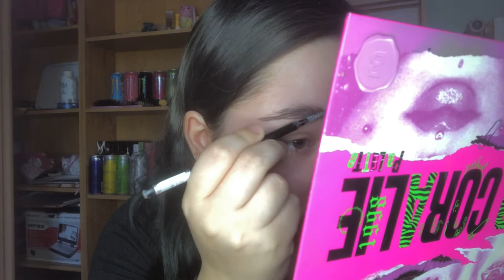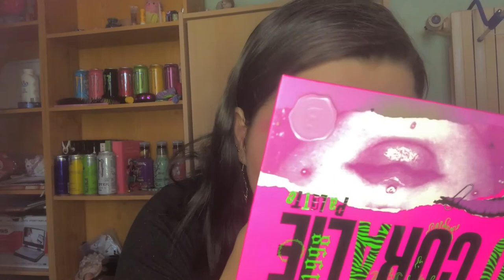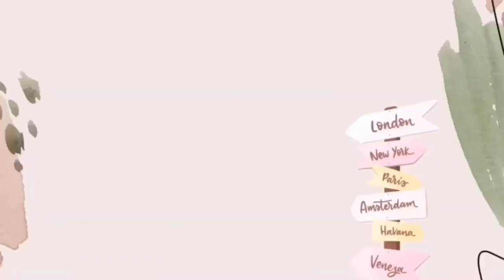Ma routine makeup pour le lycée 🏫🌸🍓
Hello tout le monde aujourd'hui on se retrouve pour une nouvelle vidéo update de ma makeup routine !!

☽.ℳ𝓊𝓈𝒾𝓆𝓊𝑒 𝒹𝑒 𝓁𝒶 𝓋𝒾𝒹𝑒́𝑜 :
●Musique 1

N'hésitez pas à commenter je réponds à tout !